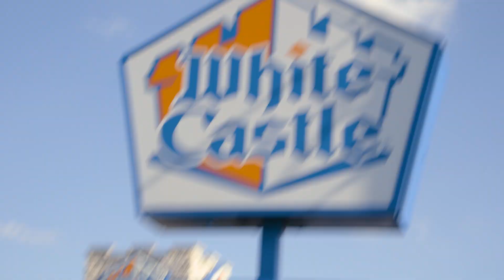White Castle The Crave Chronicles: Steamy Buns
Our buns are steamy; we know it. AND we made a video about it. Enjoy an extra steamy CRAVE CHRONICLES from the steamy bun experts!